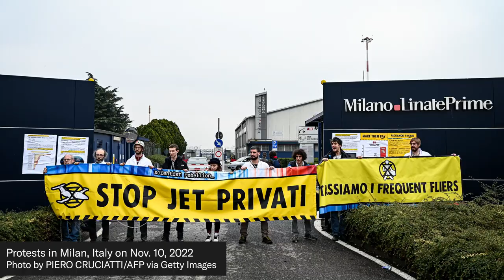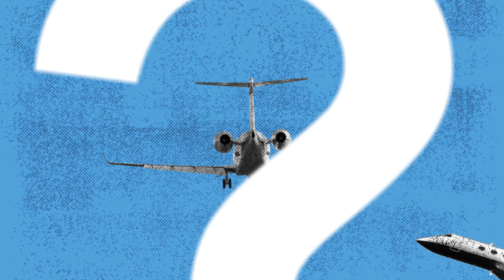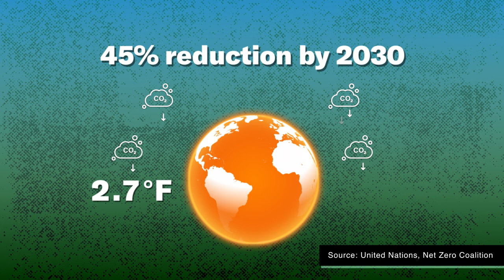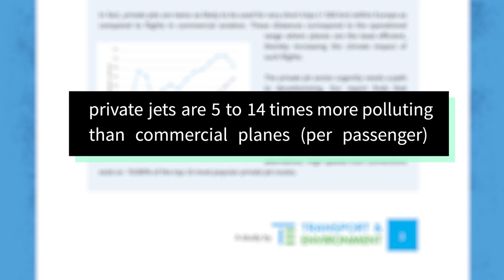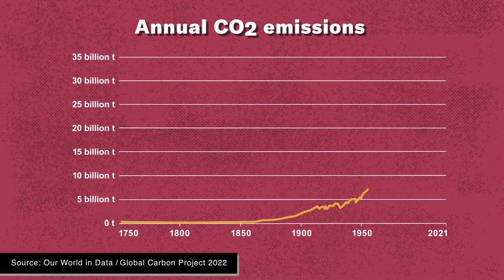Are Private Jets REALLY Bad for the Environment?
Would taxing private jets help the fight against climate change? Myles explores the data on private jet emissions and how much they contribute to climate change.

*What causes climate change?*
Since the Industrial Revolution– we’ve been burning more and more fossil fuels like gas for cars, or natural gas and coal for electricity.  And all this releases tons of carbon dioxide (CO2) into the atmosphere, which is a problem because CO2 is a “greenhouse gas.” Greenhouse gases are molecules that trap heat in the atmosphere, which leads to an overall warming effect on the planet. CO2 isn’t the ONLY greenhouse gas, there’s methane, nitrous oxide, and some others in the mix. AND burning fossil fuels isn’t the only way greenhouse gasses are released into the atmosphere. BUT CO2 currently accounts for the greatest warming. And since the late 1800s when global average temperatures have increased by about 1-degree celsius and this overall warming has had a huge impact on the climate causing things like more severe droughts, water scarcity, wildfires, floods, melting of polar ice, and sea level rise.  And if we want to keep climate change from getting WAY worse, we need to reduce our CO2 emissions.

*How much carbon dioxide do private jets emit?*
A private jet can emit 2 metric tons of CO2 in just one hour. For comparison, the average car emits about 4.6 metric tons in an ENTIRE year! And private jet use is gaining in popularity. In 2021, there were over 3.3 million private flights. One report estimates that in 2016, private jets emitted about 33.7 million tons of CO2. For comparison, Denmark, a country with 5.5 million people emitted 27 million tons of CO2 in 2020. And private jets are five to 14 times MORE POLLUTING than commercial airlines on a per-passenger basis. When it comes to private jets there’s a disproportionate amount of CO2 coming from a very small group of people who can afford this luxury.

*What to do about private jet pollution?*
Some people are calling for a straight-up ban on private jets, which is getting some traction in places in Europe. Since trains have a much lower carbon footprint, France has already banned commercial short-distance flights when there are train routes available. Others think we should heavily tax private aviation and use those taxes to invest in greener private jet technologies– which could help reduce the environmental impact of private jets.

The global scale, distribution and growth of aviation: Implications for climate change

Climate Change And Flying
emissions of richest 1% set to be 30 times the 1.5°C limit in 2030

Climate Change in US Will Hurt Poor People The Most (CNBC)

CHAPTERS
0:00 Intro
0:50 Popularity of private jets
1:36 How much CO2 do private jets emit?
2:14 Private Jets and climate change
4:23 Policy ideas for private jets
5:18 Conclusion